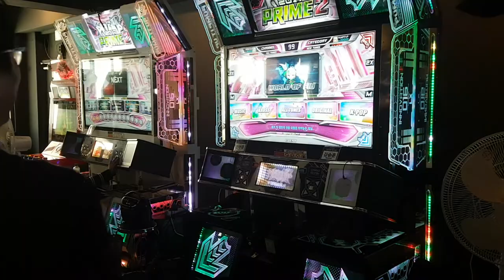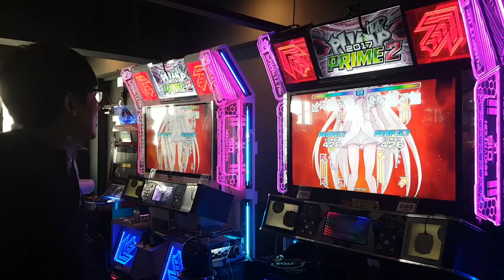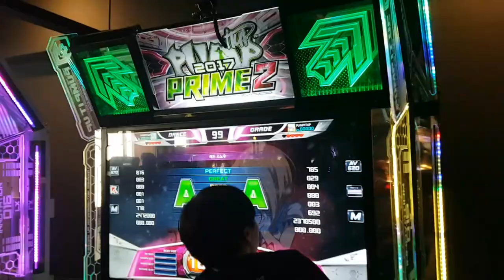[대회 출전] 레드 스노우 S16 미러 Red Snow Mirror | PPF 2018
다행히 6조 경기가 시작하기 전에 합류할 수 있어서... 뭐 한 경기는 했네요. 콤보만 안 끊겼으면 2라운드도 뛰었을...?